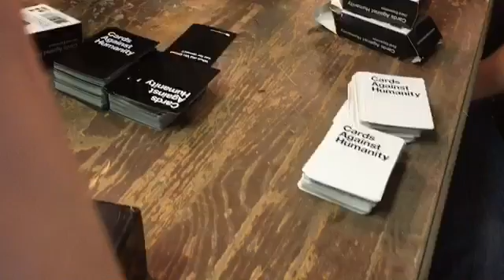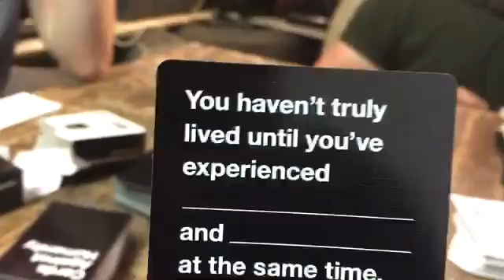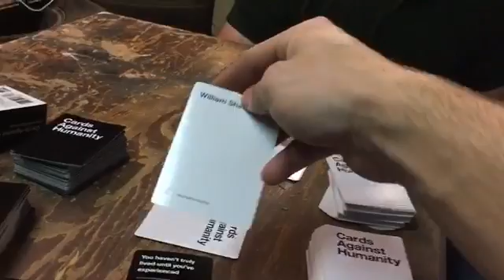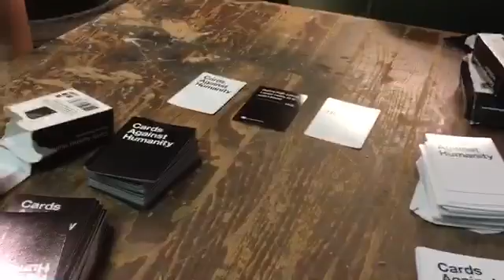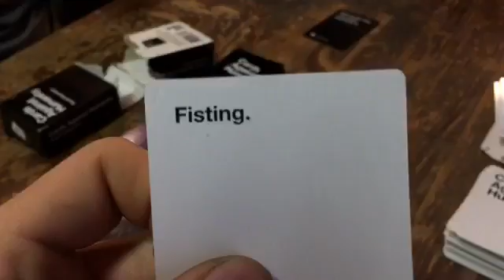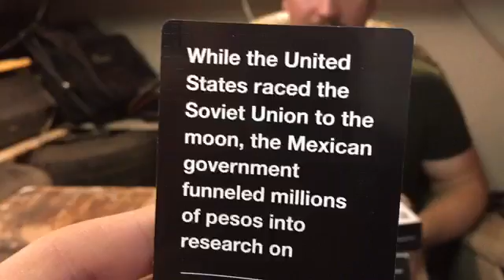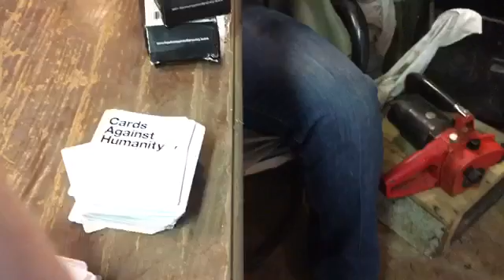FISTING | Cards Against Humanity With Jesus and Bryce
Hey guys, LifeNGaming here with Jesus and Bryce playing some Cards Against Humanity. I've wanted to play this for so long on YouTube so here it is. Later we'll play with our friend Troy but until then, hope you enjoy!

Thanks!

Vine - TheSeanKeys

Intro Music
Sean's TY - Sean & Jesus (using FLStudios)

Background Music
A Calm Storm (Remix) - Sean Keys